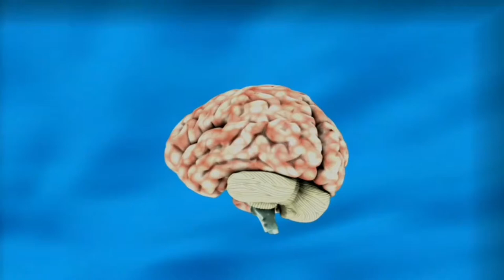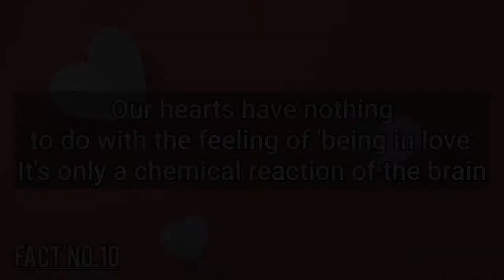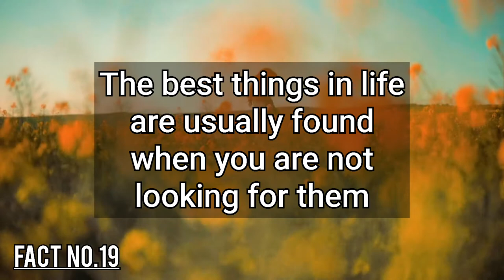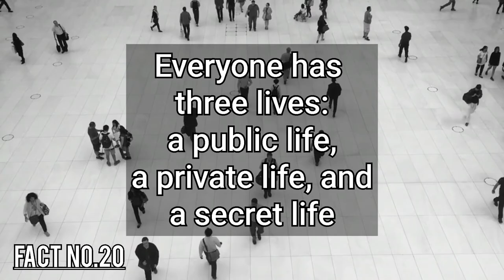20 Mind Blowing Psychology Facts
Here you will get unknown and amzing about your brain.

All the photos and video in this video are related to their particular owners, not me

The Largest organism on Earth?

Thanks for Visiting my channel guys